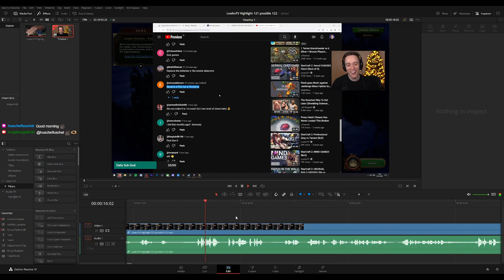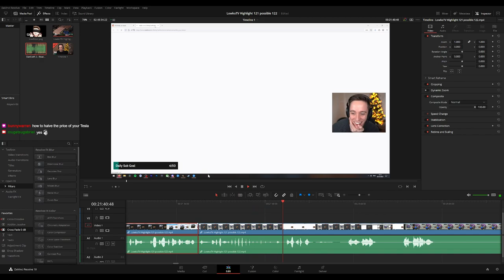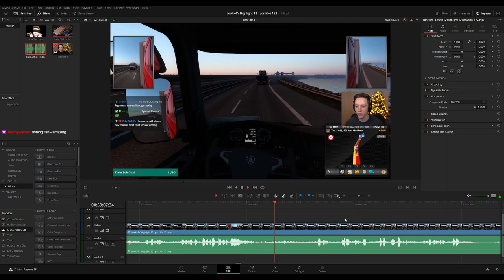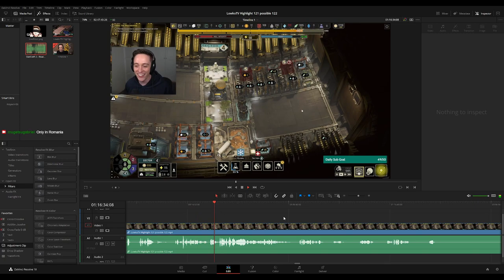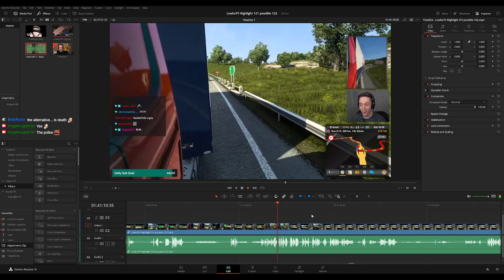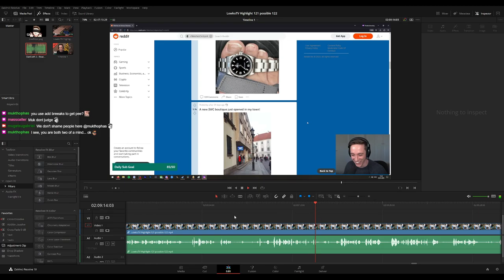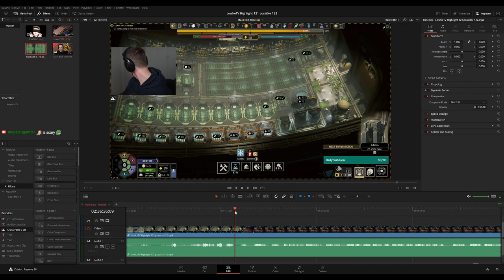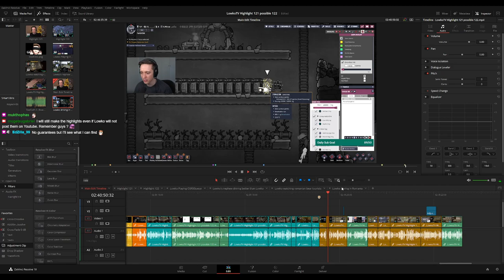PLEBS: Editing "Final touches" LowkoTV "Highlight 121 and 122 possible highlight videos"! (Part 2)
In this long video I am editing the "final touches" on Twitch stream for LowkoTV Highlight 121 and 122 possible!